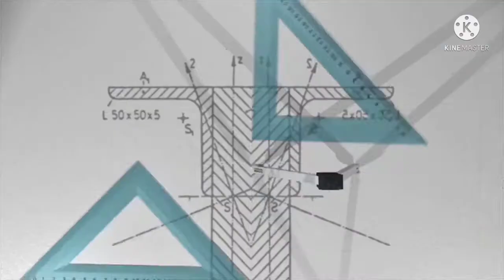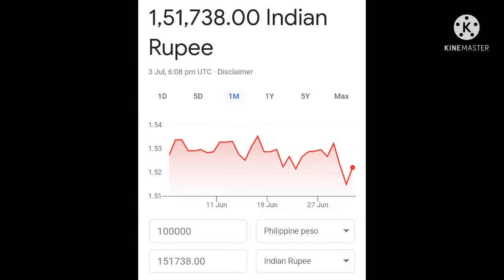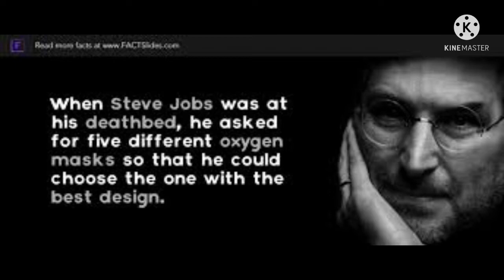Time Travell Facts | Top 25 Intresting facts In Telugu | LGY Facts | Virat Kohli Facts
hi hello friends Friends In This Video I Disscuased about 25 Intresting Facts And Unknown Facts In Telugu